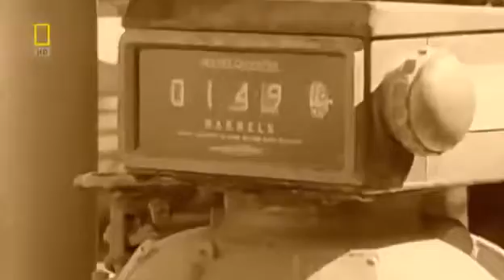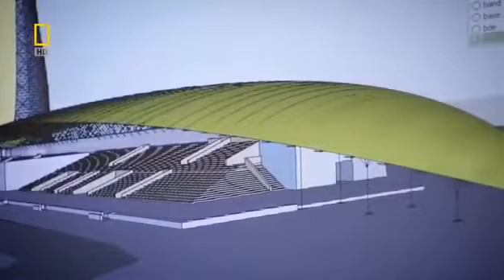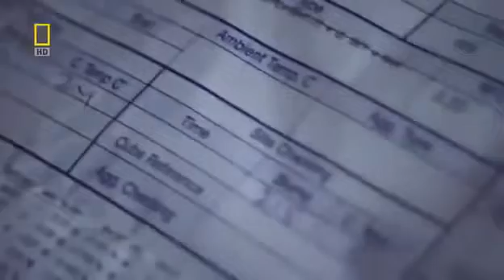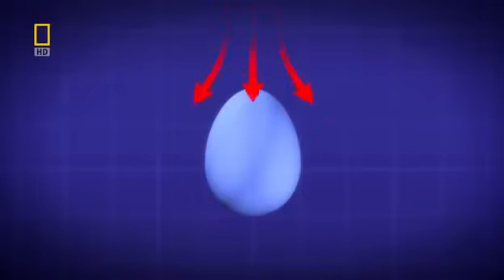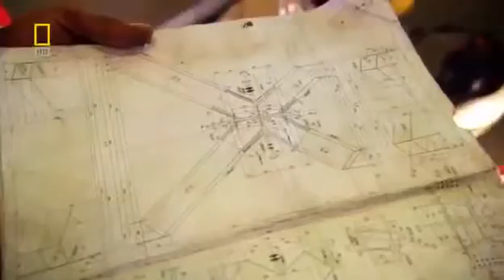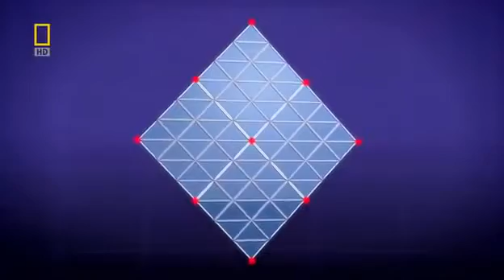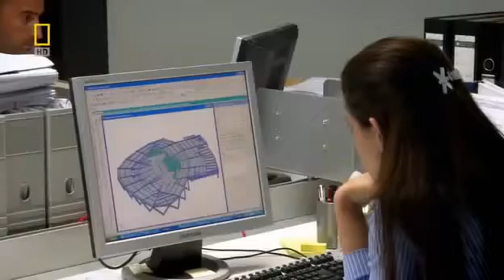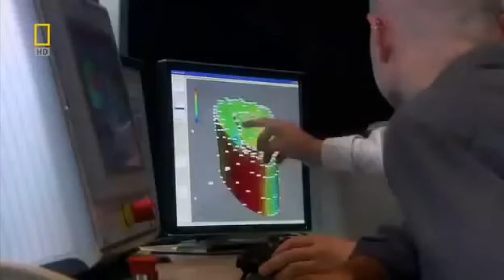Megastructures Capital Gate The Leaning Tower Of Abu Dhabi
Capital Gate is a skyscraper in Abu Dhabi adjacent to the Abu Dhabi National Exhibition Centre designed with a striking lean. At 160 m (520 ft) and 35 storie